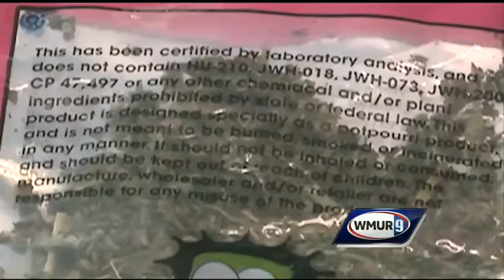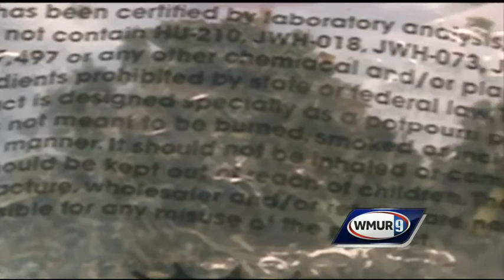Manchester police warn about spice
Police in Manchester are warning about a legally sold product that people are using as a dangerous drug that has sent many to the hospital.